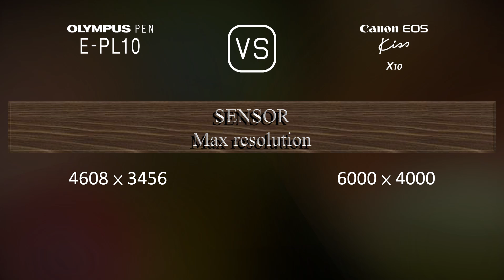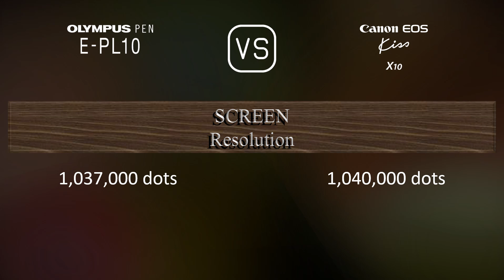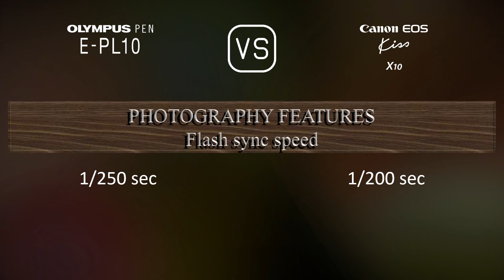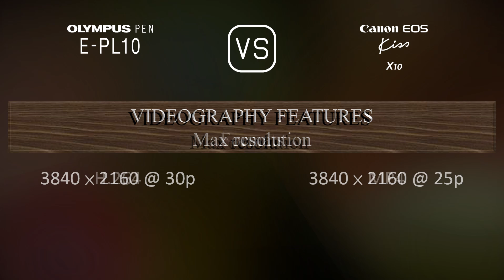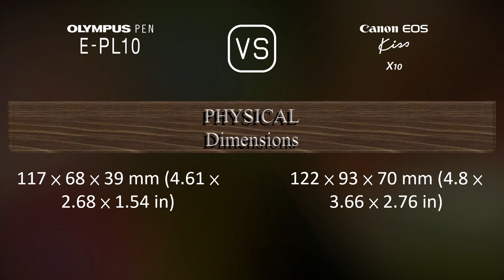Olympus PEN E-PL10 vs. Canon EOS Kiss X10: A Comparison of Specifications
This video overviews the Olympus PEN E-PL10 and the Canon EOS Kiss X10 in a parallel comparison of specifications.

00:25 LAUNCH
00:33 BODY
00:40 SENSOR
01:01 IMAGE
01:16 OPTICS & FOCUS
01:41 SCREEN
01:58 VIEWFINDER
02:09 PHOTOGRAPHY FEATURES
03:03 VIDEOGRAPHY FEATURES
03:17 STORAGE
03:20 CONNECTIVITY
03:45 PHYSICAL
04:03 MISC